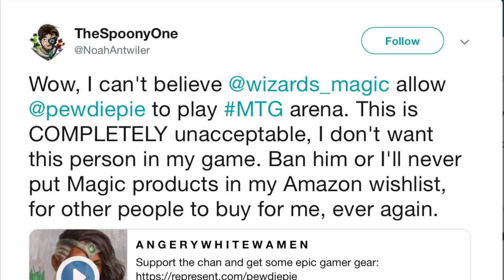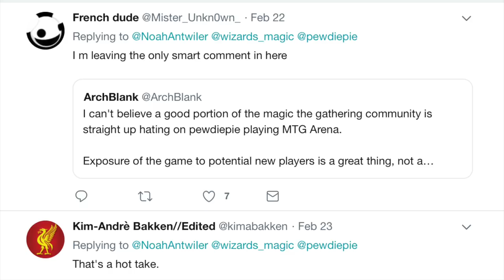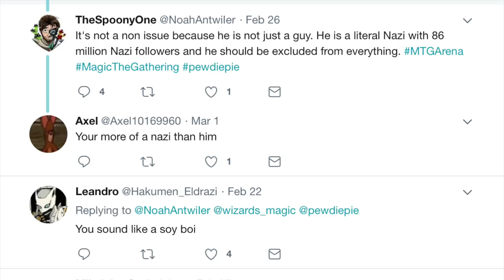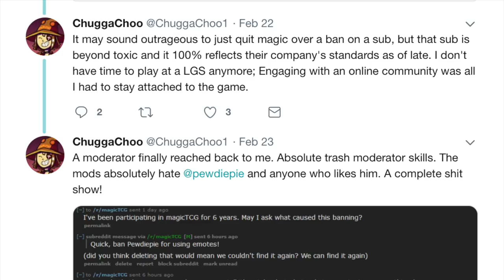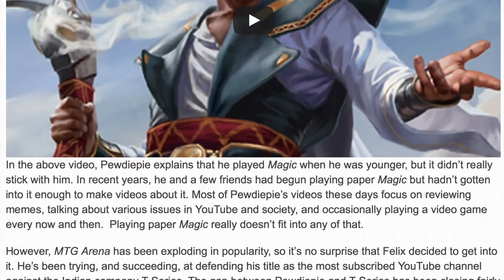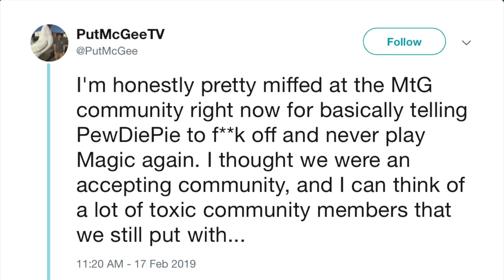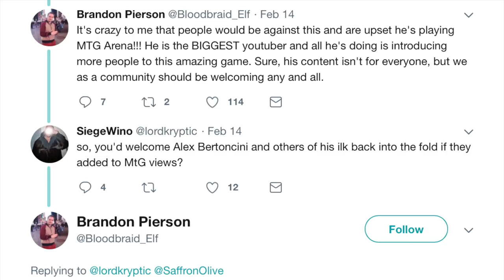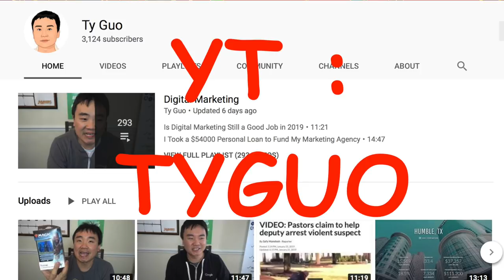Why PewDiePie is Disliked by Magic the Gathering Players @ MTG Arena